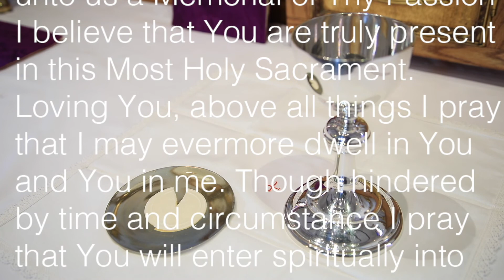Seventh Sunday after Trinity AD 2020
Holy Mass at the All Saints Anglican Church, Fountain Valley, California, on the Seventh Sunday after Trinity, July 26, 2020.

Celebrant: Bishop Owen R. Williams
Sub-Deacon: Lionel Felix

18082 Bushard Street
Fountain Valley